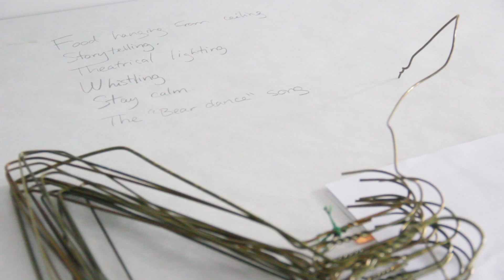Made-Up w/ Danny Volk, feat. PASCALE THEORET-GROULX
Danny sits down in a studio with a view to talk with Pascale about doing wilderness stuff at Banff, the influence of CEGEP, and art vs. real life.

MUwDV theme music:
"Comic Strip" by Serge Gainsbourg remixed by DJ Flashcookie